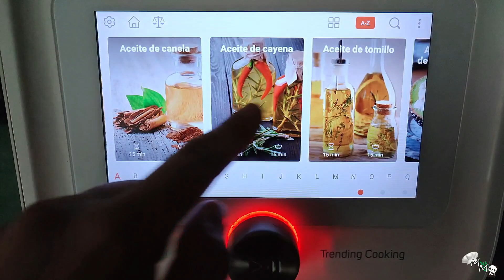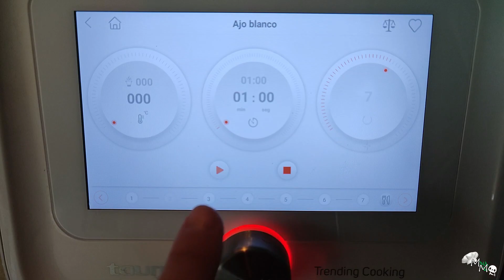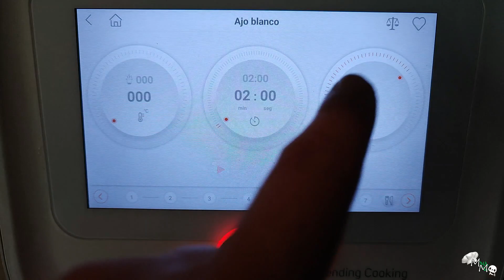Ajoblanco en Taurus Trending Cooking 7 y otros robots similares [PRUEBO LA RECETA GUIADA DEL ROBOT]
Hoy os traigo una receta muy fresquita para el verano hecha en la Trending Cooking 7 de Taurus que queda espectacular: ajoblanco. Es una receta muy fácil de hacer y necesitaremos muy pocos ingredientes. En esta ocasión, he usado la receta guiada que viene integrada en el robot, para comprobar si sale bien, y sale perfecta.

Recordad que la receta se puede hacer exactamente igual en robots similares como la Trending Cooking original, la Chefbot Touch, la Chefbot Touch Large, la Chefbot Compact, la Multicooker Touch de Masterpro de Aldi o la EasyChef 9000 de Kuken.

Con mi código MARATRENDING7 os hacen un muy buen descuento en la compra de este robot en la web oficial de Taurus. Os dejo enlace por aquí:

Ingredientes:
- 300g de almendra marcona cruda
- 3 dientes de ajo sin el germen central
- 30g de vinagre
- 70g de aceite de oliva virgen extra (yo usé el picual temprano de la marca "Molino de Casilda", distribuido en Galicia por Irveca Comercial)
- 500g de agua
- Sal

Espero que os guste, ya me contaréis en comentarios. 😊

He usado aceite de oliva virgen extra de la marca Molino de Casilda. Su distribuidor en Galicia es Irveca Comercial, y es un producto de una calidad estupenda. El aceite que he usado es de la variedad picual temprano, es un aceite intenso y fuerte, producido a base de aceituna de variedad picual, originaria de olivar de la sierra. Además, presenta un picante intenso. Es ideal con pescados, pastas, guisos lentos, estofados, ensaladas, fritos y salsas. Realza el sabor del queso y verduras, siendo muy recomendable para potenciar el sabor de los embutidos, especialmente del jamón. Es una gran opción para intensificar nuestros platos.

Os dejo por aquí los enlaces al instagram de la marca y de la distribuidora en Galicia, por si queréis echarles un vistazo.